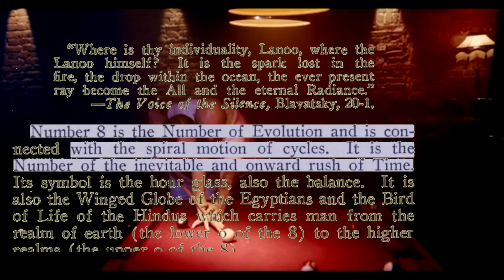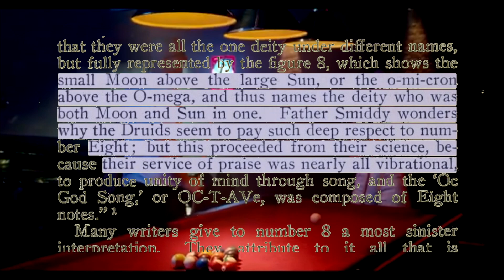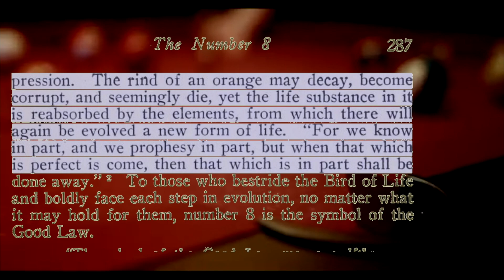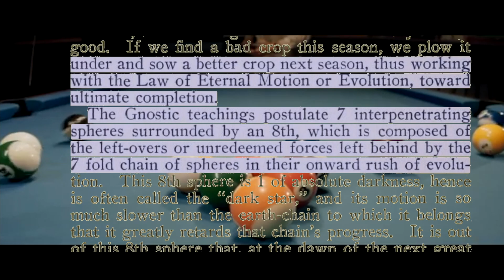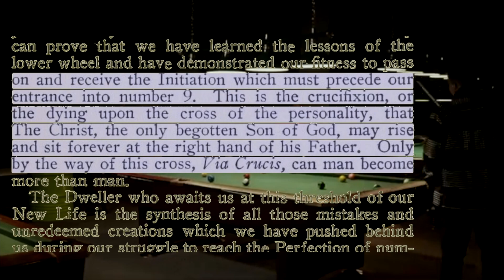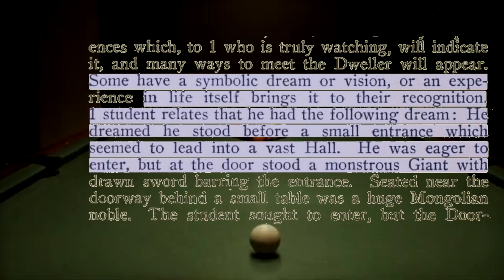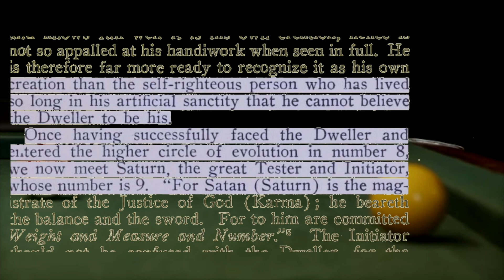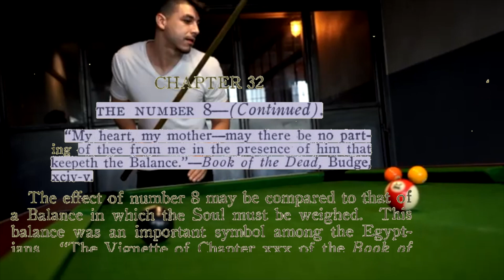The Key To The Universe 34 | The Number 8 | Universal Game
🔵 The number 8 is the Number of Evolution, connected with the spiral motion of cycles. 🌀 It represents the inevitable and onward rush of Time, symbolized by the hourglass and balance scales. ⌛⚖️

🕰️ According to Stinson Jarvis, the word "eight" links to the Horse-God and the eight hours. The eight horses symbolize the eight hours, musical notes, compass directions, and all other occurrences of eight related to the Oak/Oct God. Different cultures had their own names for this "Eight God" deity.

🐎 The eight horses are shown harnessed to the Day-god's chariot in ancient Java carvings. The eight chambers name the eight Hours, eight Horses, eight notes, eight compass divisions - everything related to the Oct/Eight God who was both the Sun and Moon combined.

👀 Many view number 8 as an ominous, sinister figure associated with imperfection, privation, loss, ruin, decay, corruption and death. 💀 However, this perspective is fearsome only to those who don't grasp the purpose of evolution's perpetual becoming.

⬆️ What seems to decay is simply making way for something higher to emerge. Evolution's process means the imperfect and partially manifested must be discarded and replaced by the more perfect expression.

⚖️ Number 8 beautifully symbolizes the Balance and law of cause-and-effect underlying all evolution. It represents the ceaseless cosmic Breath, inhaling ideals from higher realms and exhaling lower human ideals colored by our limited understanding. 🫁

💨 Just as we breathe in pure air but exhale it polluted by our body's volatile wastes, so too our outward manifestation of higher ideals becomes tainted by our imperfect personality expressions. Our inner and outer purification allows more perfect expression.

🔄 The path of the psychic breath in the body forms a perfect figure 8, connecting to the many mysteries of the breath's role in our evolutionary process.

🕉️ After laying the cornerstone of physical manifestation in 4 and erecting the spiritual Temple in 7, in number 8 we can now enter its higher circle. Here we inaugurate the priestly office, dying to the old limited self.

☪️ Number 8 represents the perpetual flow of life's currents, evil being consumed to allow the good to take its place, like plowing under a bad crop to plant a better one next season in harmony with the Law.

⚛️ In Gnostic teachings, our 7-fold spiritual nature is surrounded by an 8th sphere composed of unredeemed psychic forces left behind in evolution's rush forward. This sphere of spiritual darkness will eventually provide materials to form a new 7-fold vehicle, like the 8th musical note begins a new higher octave.

⚖️➰ Number 8, like a power transmission belt, takes the force from one cycle and transmits it into the next higher expression. At this crucial crossing point, we encounter the Dweller on the Threshold, a synthesis of all our unredeemed mistakes that must be faced before advancing.

👹 To the unprepared, the Dweller may appear as a terrifying monster capable of paralyzing or driving one mad with horror. But to those who have faced their faults, it is simply a familiar culmination of unredeemed forces requiring redemption.

💫 Dreams and visions can symbolically represent the meeting with the Dweller, like having to pay an exact sum or fee to be allowed to enter through a guarded gate or doorway.

💂‍♂️ One great challenge is spiritual pride and self-righteousness cloaking self-honesty. While those aware of their grosser faults may recognize the Dweller as their own creation, the sanctimonious tend to be blindsided by this reckoning.

☄️ After conquering the Dweller and entering 8's higher evolutionary stream, we then meet Saturn (9), the great Tester who first appears as the Grim Reaper,